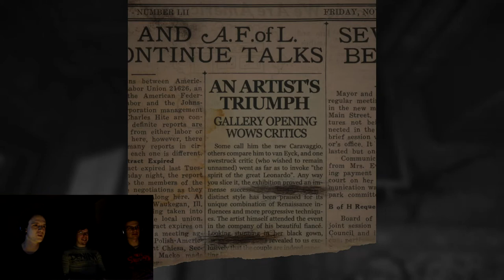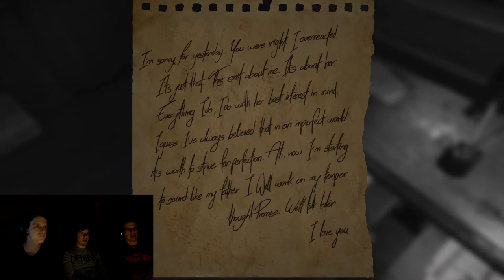Layers of Fear Part 1 - House of the Artist - Group Therapy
Welcome to our frightful playthrough of Layers of Fear! Join us while we enter this nice little mansion on a stormy night. Don't forget, lights out and headphones on!